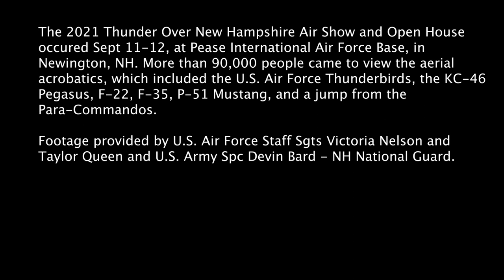Thunder Over New Hampshire, U.S. Thunderbirds, and static displays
Thunder Over New Hampshire Broll (Day 2)
NEWINGTON, NH, UNITED STATES
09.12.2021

The 2021 Thunder Over New Hampshire took place at Pease Air Force Base from Sept 11-12, in Newington, NH. More than 90,000 spectators watched as pilots performed their aerial acrobatics. Those in attendance saw multiple shows, including the U.S. Thunderbirds, and static displays.

Video by SSgt Taylor Queen (U.S. Air Force) and Spc Devin Bard (U.S. Army)

Film Credits: Video by Staff Sgt. Taylor Queen
157th Air Refueling Wing Public Affairs